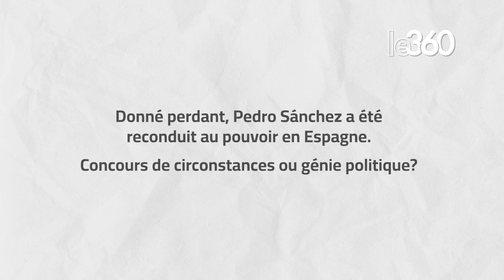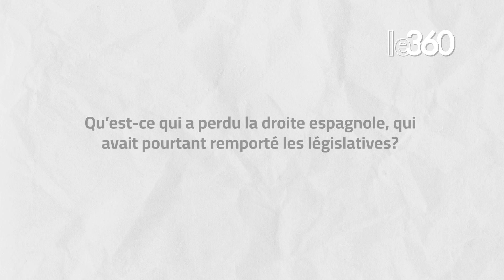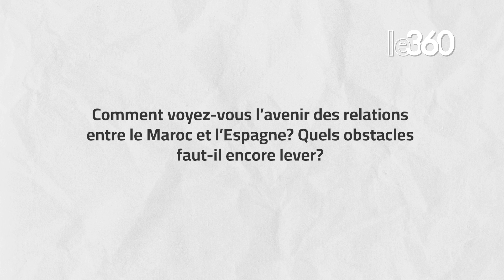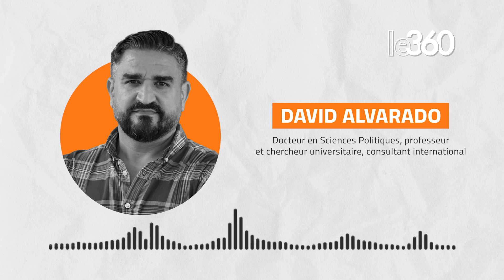David Alvarado: Sánchez reconduit, quel avenir pour les relations Maroc-Espagne?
David Alvarado, docteur en sciences politiques, professeur, chercheur universitaire et consultant international, explique pour Le360 les tenants de la reconduction de Pedro Sánchez à la tête du gouvernement espagnol et ce qui en est attendu pour le renforcement des relations entre l’Espagne et le Maroc. Pour lui, les perspectives sont très bonnes, à l’aune de l’appui du voisin à l’intégrité territoriale du Royaume. Reste à lever un obstacle: celui des perceptions.

0:00 : Pedro Sánchez, d'une défaite annoncée au triomphe
3:13 : Droite espagnole, une alliance perdante
5:31 : Sánchez et le Sahara marocain
8:26 : Maroc-Espagne: de belles perspectives